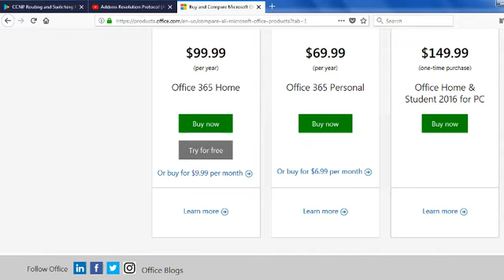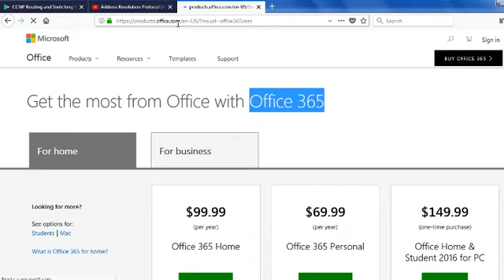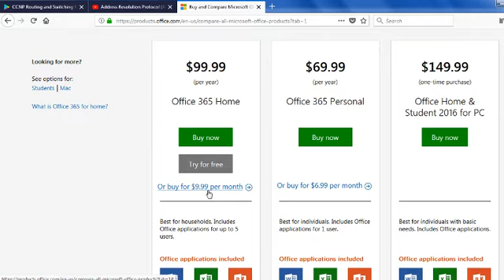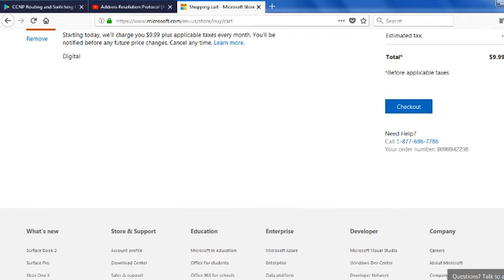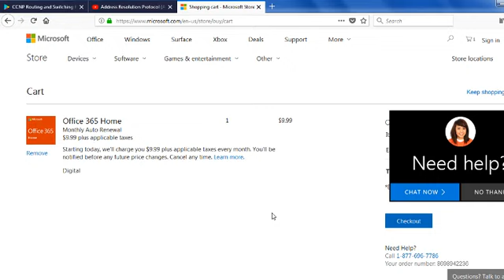Como bajar una copia de Microsoft Office a la Computadora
Esta es como comprar una copia de una programma que se llama Microsoft Office 365. Comprar esta edicion de Microsoft en vez que consegui illegalmente por que la problema es si usted lo compra illegalmente vas a tener problems cuando el cliente comunica con el server.